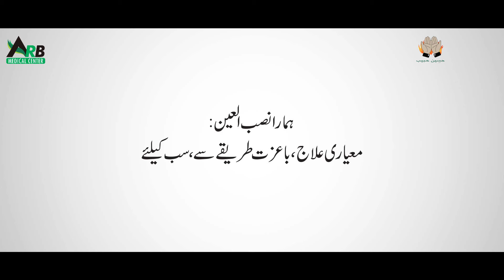Teaser | ARB Medical Center